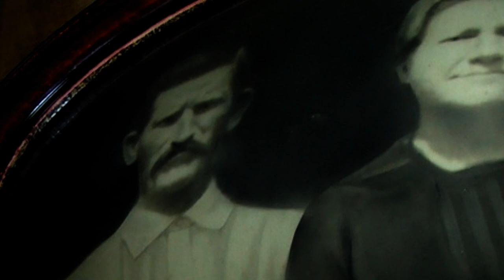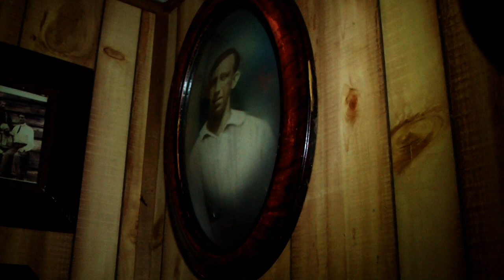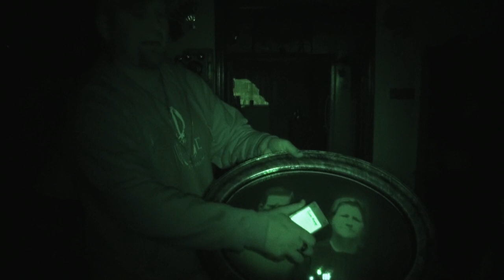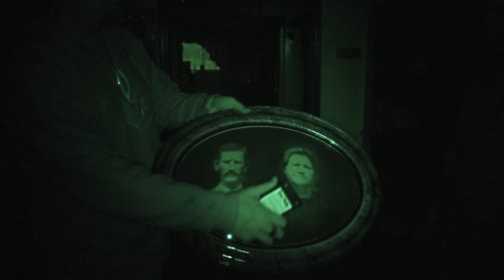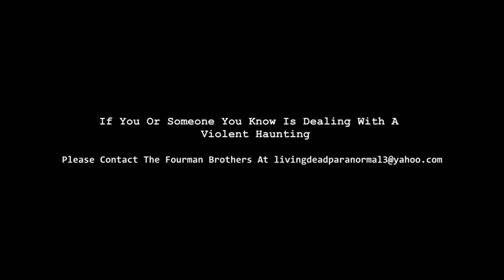Paranormal Nightmare S1Ep1 The Haunting Of Jackie Bell